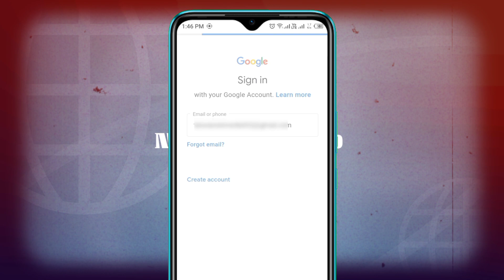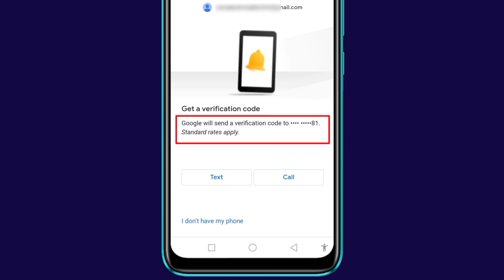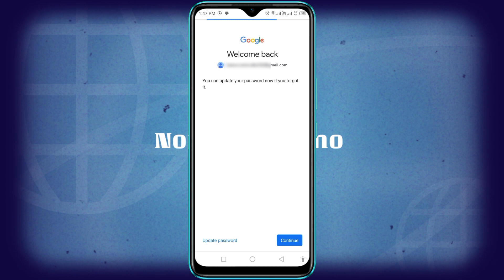google account recovery kaise kare | how to recover gmail account 2023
In this video, we'll show you how to recover your google account if it's lost or stolen. We'll also provide some tips on how to lock and password protect your google account to help keep your information safe.

If your google account is lost or stolen, don't panic! Our video will show you how to recover your account and lock it so that unauthorized users can't access your information. We also have some tips on how to keep your google account secure, so you can protect your data from theft and accidental deletion. So, let's get started!

how to gmail account recovery
how to recover deleted gmail account
how to recover data from gmail account
how to recover a google account without phone number or email
google account recovery kaise kare
google account hack ho gaya hai recover kaise kare